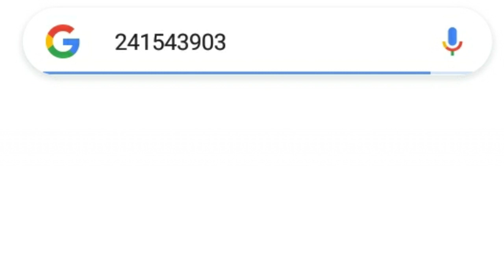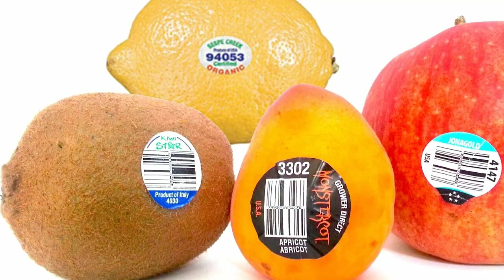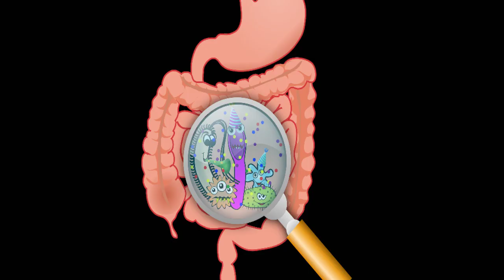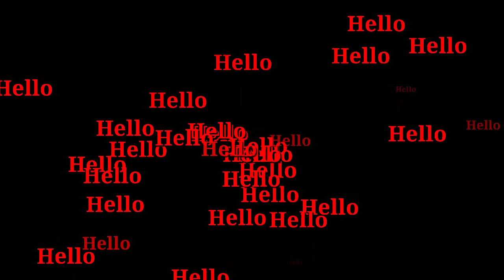फोन पर Hello ही क्यों बोलते हैं ? || 10 Amazing And Interesting Random Facts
Hello Friends ■ Aaj ke iss video mein ham aapko 10 Amazing And Interesting Random Facts (10 अजब गजब रोचक तथ्य को) ko batayenge //

■ Dancing Plague kya tha

■ Reverse home

■ Confusing house

■ Falon ke upar sticker kyun laga hota hai

■ Fruits ke upar sticker kyu laga hota hai

■ Periodic table mein kaun sa letter nahi hota hai

■ फोन पर hello ही क्यों बोलते हैं

■ Phone par hello hi kyu bola jata hai

■ Hello sabse pahale kisane bola tha

◇ ThanksFor Watching My Video ◇